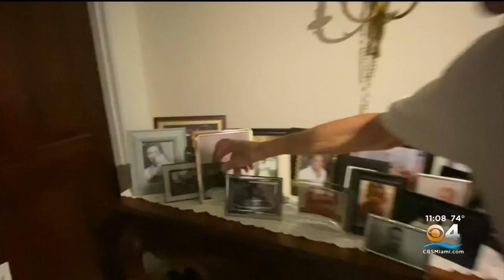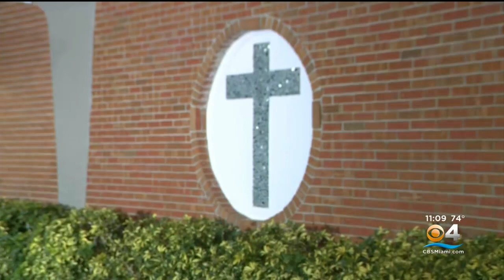Mostly paralyzed Broward artist, elderly caregiver strike inspiring bond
A Broward County artist who sold drawings for charity could use some, as Kevin Meyers is mostly paralyzed from the neck down, his main caregiver is almost 90, and worries about Kevin's life without his dad.